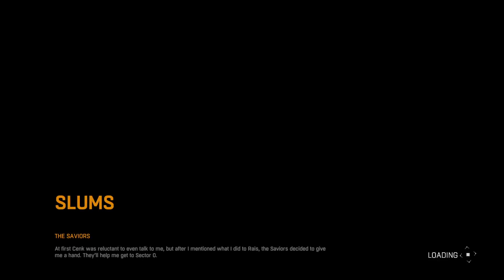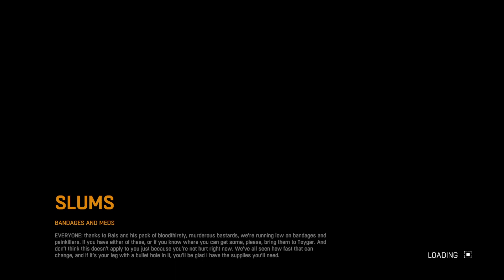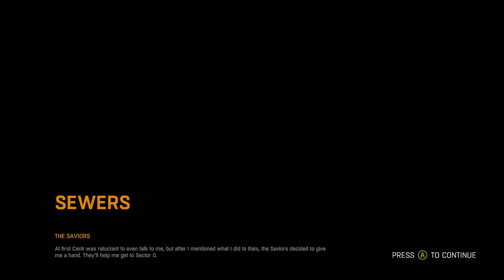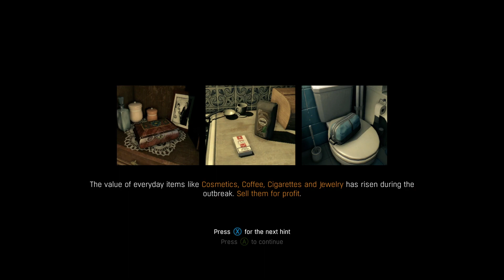Dying light 1 2016 Story Gameplay Playthrough part 7